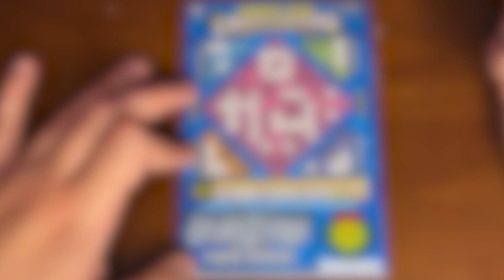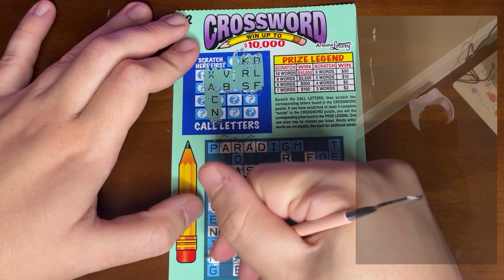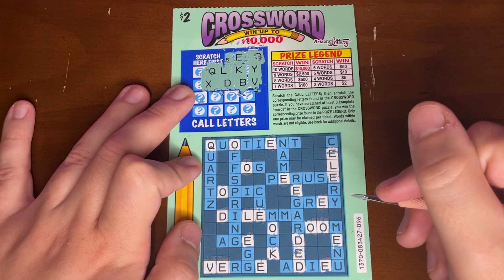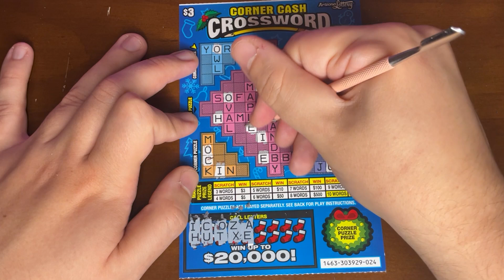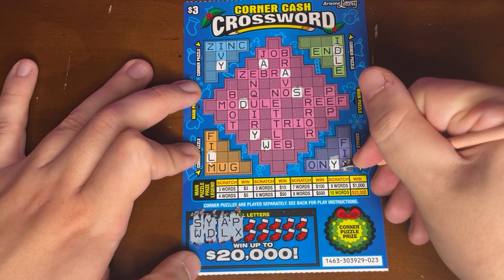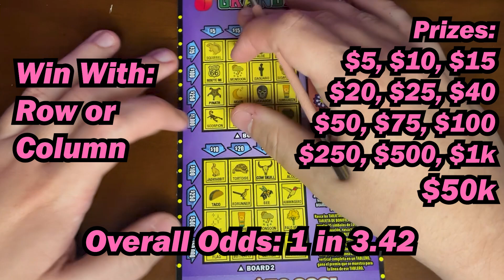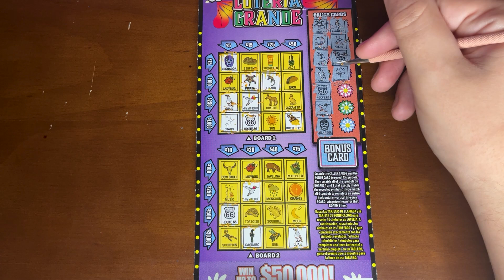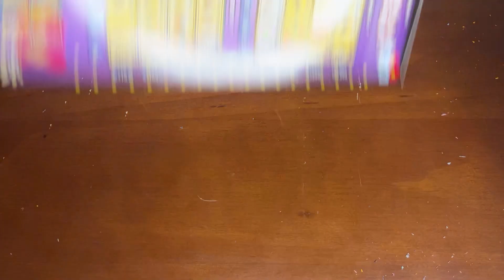The Crosswords Were On Point Today! -Arizona Lottery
Today we are playing $26 of Arizona lottery tickets, featuring some that we have not shown in a long time on this channel!
Play responsibly!
All music is original and created by Andrew!